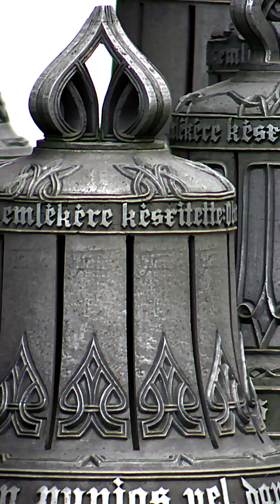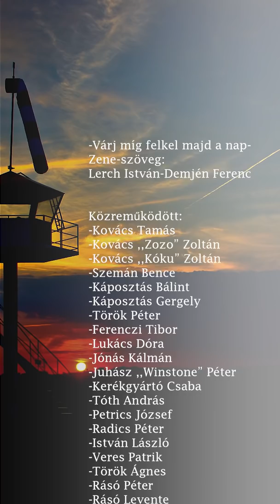Várj, míg felkel majd a nap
“ A világot letakarni nem tudjuk. Egyetlenegy dolgot próbálunk meg: az arcunkat a Napba emeljük, mert hogyha a Napba nézünk, nem látjuk az árnyékot. “ (Náray Tamás)

Zenészek, rendezvényszervezők,
klubtulajdonosok,
vendéglátósok, turizmusból élők, hajdúszoboszlóiak és nem csak hajdúszoboszlóiak, művészek, na és mindenki akik számára rendkívül nehéz a jelen és lesz a jövő, nektek  ezt a dalt küldjük mi, hajdúszoboszlói zenészek és zenészpalánták nagy-nagy szeretettel!

Reméljük sikerül egy kis örömet okoznunk, ezzel kitartást és jó egészséget kívánva mindenkinek, a végén úgyis felkel majd a Nap!

Eredeti előadó: V’Moto-Rock
Zene-szöveg:
Lerch István-Demjén Ferenc

Közreműködött:
-Kovács Tamás
-Kovács ,,Zozo” Zoltán
-Kovács ,,Koku” Zoltán
-Szemán Bence
-Káposztás Bálint
-Káposztás Gergely
-Török Péter
-Ferenczi Tibor
-Lukács Dóra
-Jónás Kálmán
-Juhász ,,Winstone” Péter
-Kerékgyártó Csaba
-Tóth András
-Petrics József
-Radics Péter
-István László
-Veres Patrik
-Török Ágnes
-Rásó Péter
-Rásó Levente
-Hevesi Norbert
-Katona László
-Asztalos ,,Paszti” Attila
-Oláh Tamás
-Bali István
-Nagy Bálint
-Juhász Kálmán

Hangtechnikus és vágó:
-Szemán Bence

Fotók:
-Nagy Balázs

Projektszervező:
-Káposztás Gergely

               Hajdúszoboszló

                2020. április 03.